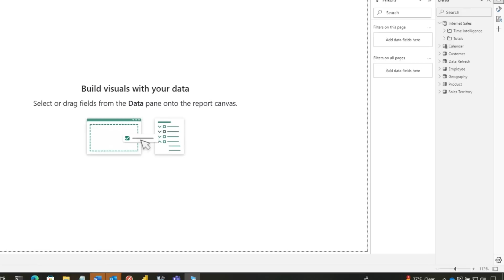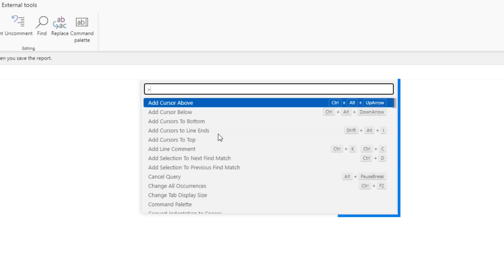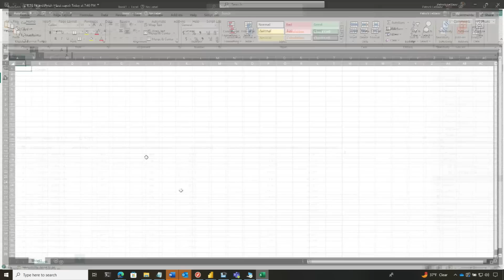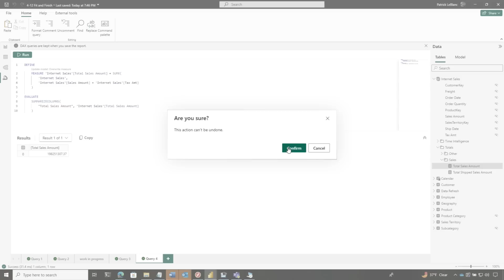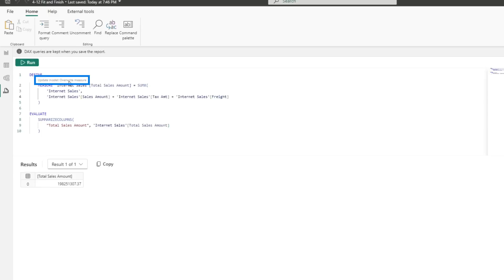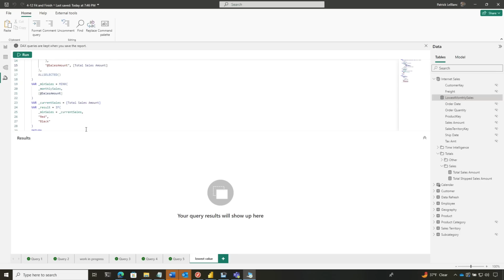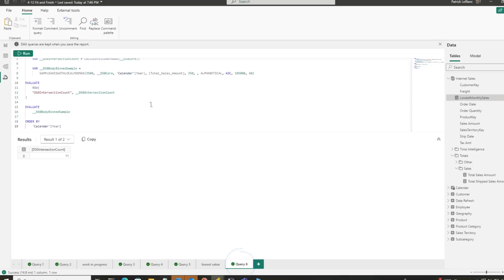Boost your productivity with DAX Query View in Power BI Desktop!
Discover the latest INSANE AMAZING announcement in Power BI Desktop - the new DAX Query View! Join Patrick as he shares his excitement about this feature that allows you to run DAX queries directly in Power BI. Although he still loves DAX Studio and Tableau Editor, Patrick explains why the DAX Query View is a game-changer.

Deep dive into DAX query view and writing DAX queries